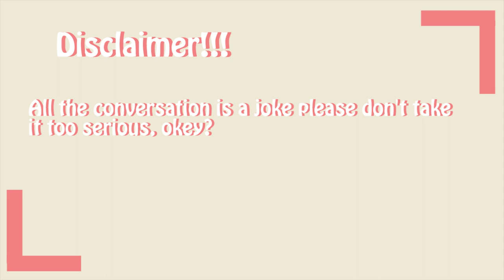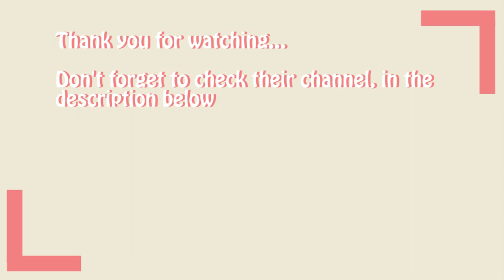Get your law school master degree with Mondo, Admin, and Hoshikawa (part 2)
This is re-upload because I find a mistakes in the  previous video, I am so sorry for everyone that already watching 🙇‍♀️

If you like this clip, please support and watch their channel ^^